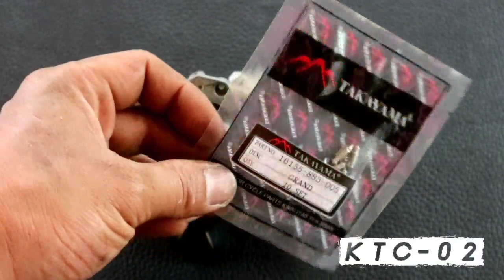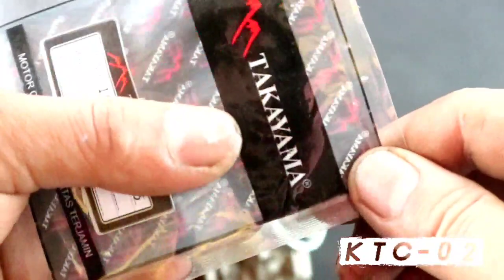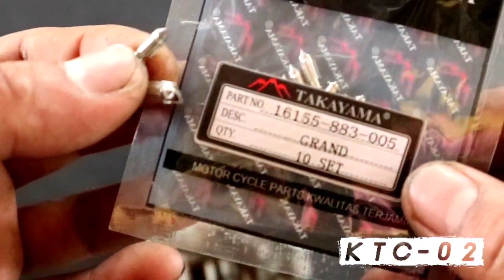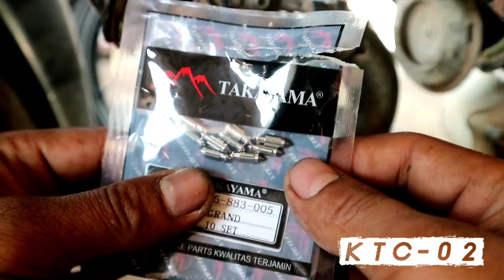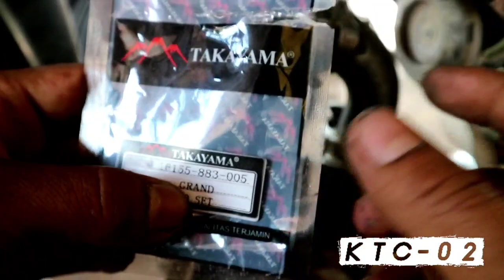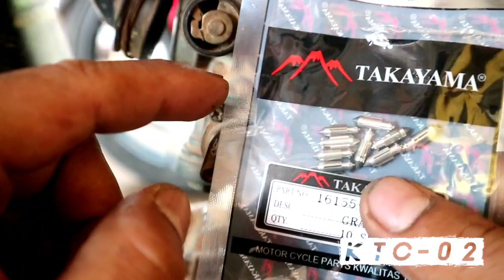review dan tes jarum pelampung karet silver anti bocor dan netes